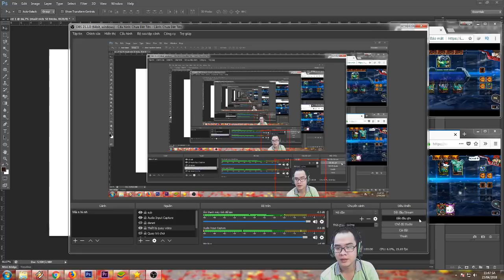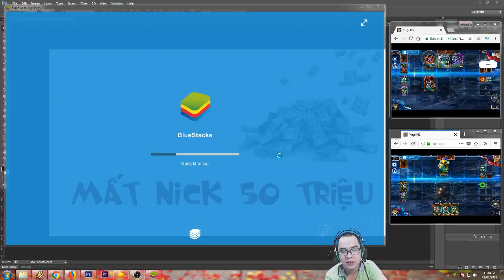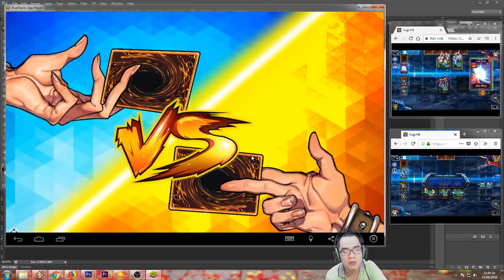Trí làm MẤT nick 50tr VIP 8 của Nhi-Game giải Trí YUGI H5